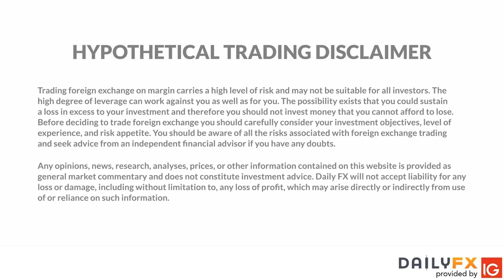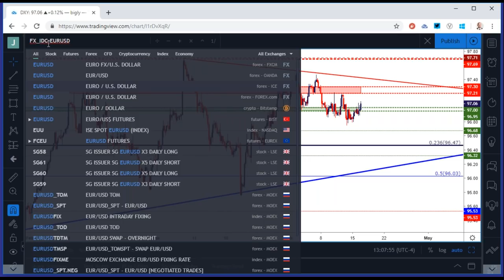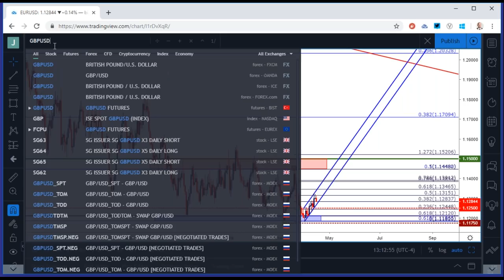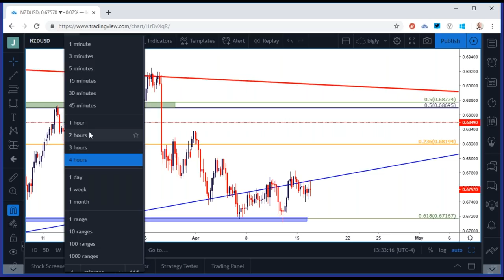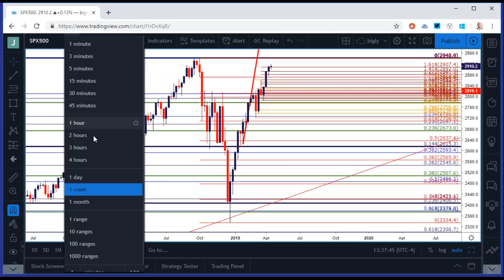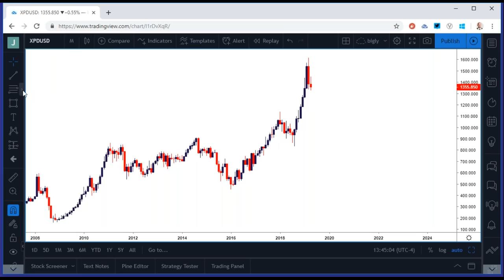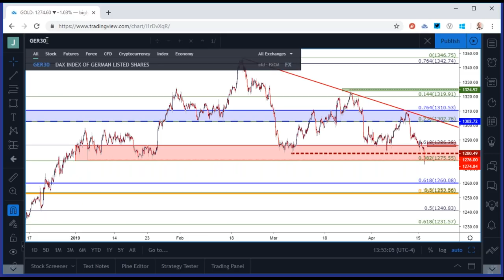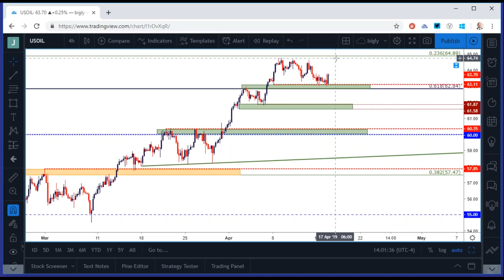FX Price Action Setups in EUR/USD, GBP/USD, AUD/USD and USD/CAD